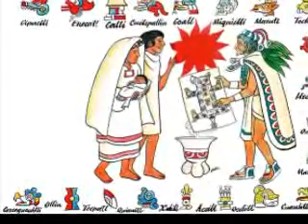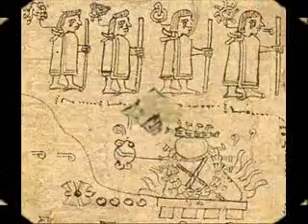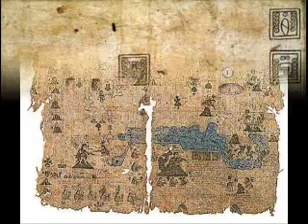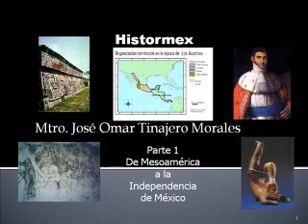Los mexicas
Historia de los mexicas